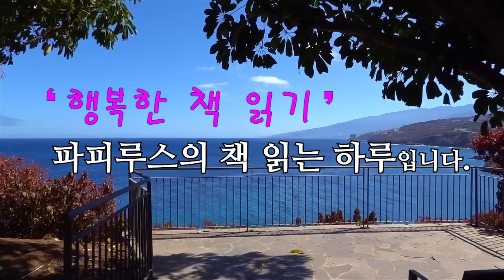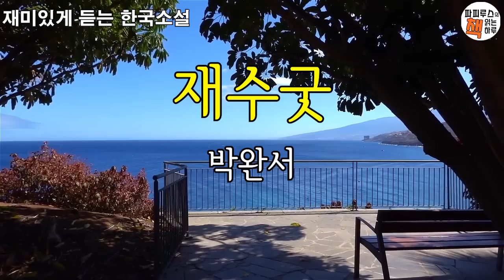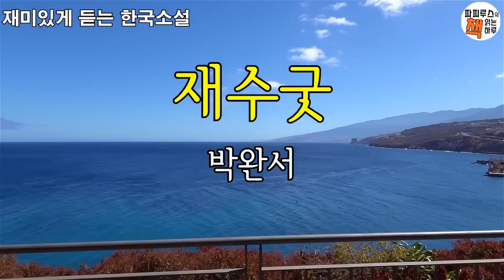과외교사로 들어간 명문대학교 학생, 그 집안에서 뭔가 특별한 느낌을 받게 되는데 [재수굿] 박완서 단편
[멤버십]채널에 가입하여 좋은 사람들과 특별한 우정을 나누어보세요.
00:00:00 책소개
00:02:21 본문 읽기
00:45:25 파피루스의 아주 주관적인 감상평
[영화채널] 파피루스의 영화소개 채널 @alwaysmovie1